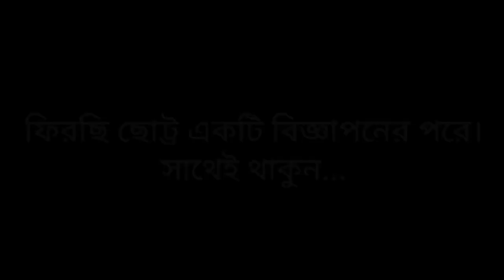৩৫ হাজারে-দাগহীন সার্জারি শেষে থিয়েটার থেকে সরাসরি রোগির অবস্থা | Best Gynecomastia Treatment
৩৫ হাজারে-দাগহীন সার্জারি শেষে থিয়েটার থেকে সরাসরি রোগির অবস্থা | Best Gynecomastia surgery

💉এটি গাইনেকোমাস্টিয়া অপারেশন এর ভিডিও তাই যারা ভয় পান কাটাছেড়া দেখতে, দয়া করে দেখবেন না। আর দেখলে নিজ দায়িত্বে দেখবেন।

Its Gynecomastia operations and very sensitive. Please watch if you have only 18 years old.

😊 এই গ্রুপে অপারেশনের সব আপডেট পেয়ে যাবেন : (এখুনি জয়েন করুন)
১. অফিসিয়াল ফেইসবুক গ্রুপ : Life Problem and Solution (গাইনেকোমাস্টিয়া-সমাধান)

😊 এই পেজেও পাবেন অপারেশন এর সকল তথ্য তাই একটি লাইক দিয়ে Active থাকুন :
২. অফিসিয়াল ফেইসবুক পেজ  : (Life Problem and Solution)